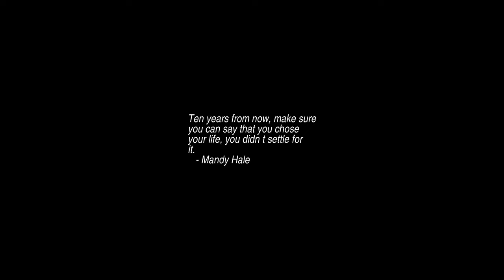Sunrise Time-lapse: Wednesday, July 13, 2022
On this day:
   Women first compete in Olympic games, 1908
   Arnold Schoenberg dies in Los Angeles, California, 1951

Today's random fortune, quote, or snark:
Practical politics consists in ignoring facts.
        -- Henry Adams